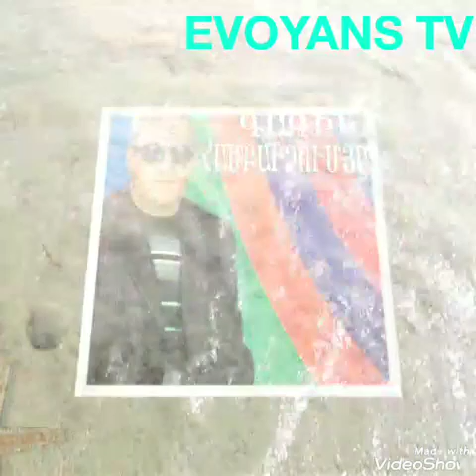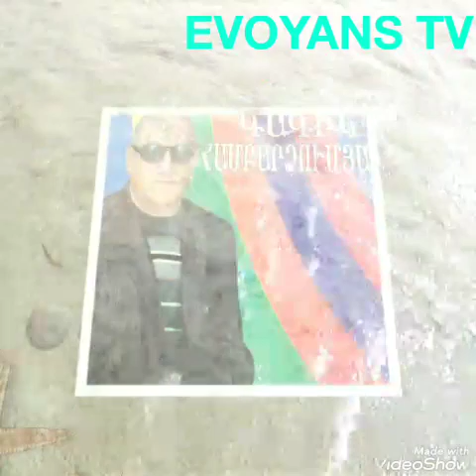GAGIK HAMBARCUMYAN - ANCAN GNACIN | HAYKAKAN HIN ERG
EVOYANS TV ©
GAGIK HAMBARCUMYAN • ANCAN GNACIN